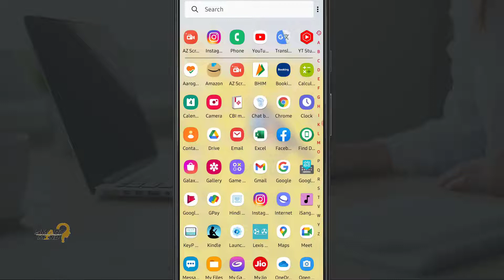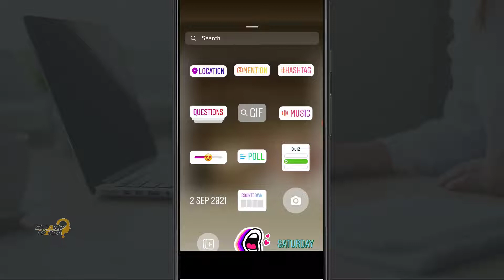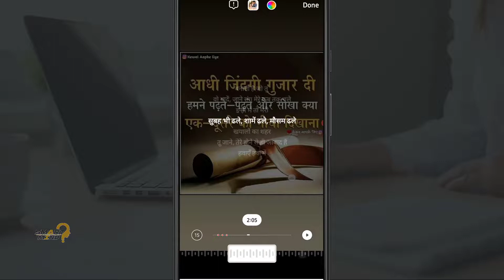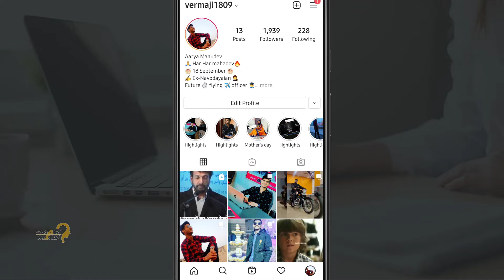how to add music on instagram story | add a song on instagram story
aaj ke is video me main aapko bataunga ki aap kaise instagram story me music add kar sakte hai. yadi aap bhi instagram ka use karte hai aur apne story me music add karna seekhna chahte hai to is video me step by step bataya gaya hai how to add music on instagram story so is video ko bina skip kiye end tak dekhiye. lets start right now.

01. how to add music in instagram
02. how to add music on instagram story
03. how to put music on instagram story
04. how to put music in instagram story
05. how to put song in instagram story
06. how to put a song on instagram story
07. how to add a song on instagram story
08. how to put song on instagram story
09. how to add a song to instagram story
10. how to add song to instagram story

29. how to automatically upload photos to google photos | google photos auto upload | stop auto upload

31. how to upload photos to google drive | add photos to google drive | upload photo google drive

33. how to create a zoom link for meeting | create zoom link | create zoom meeting link

34. how to change dp in zoom | change zoom profile picture | change profile picture in zoom